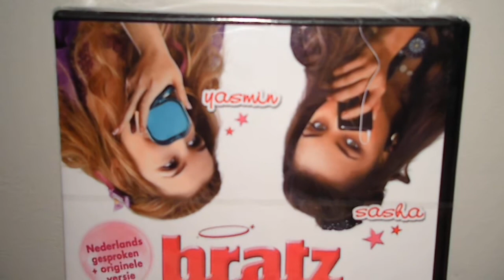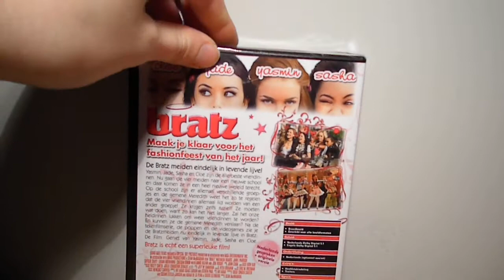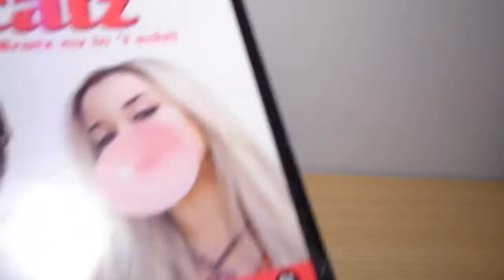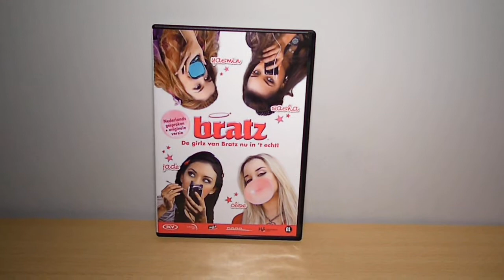Bratz The Movie DVD Review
Fall 2007 It's time for a throwback!
xoxo